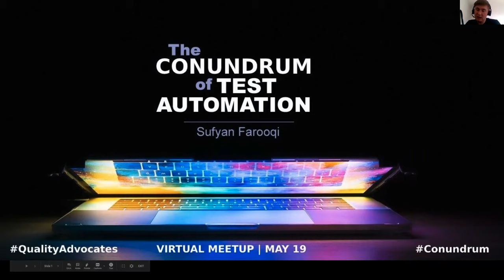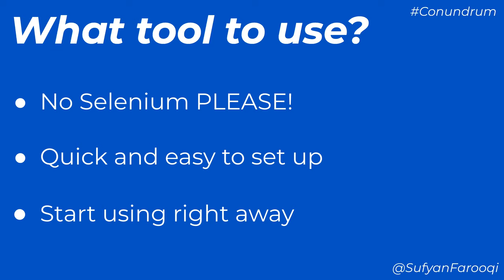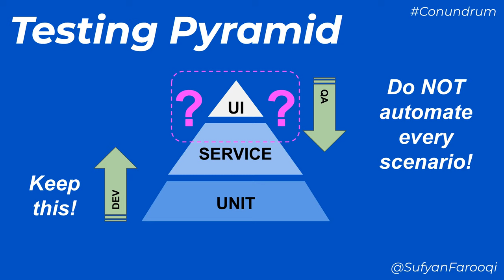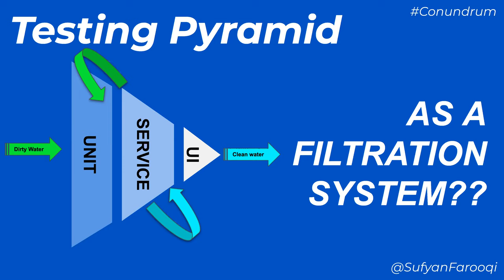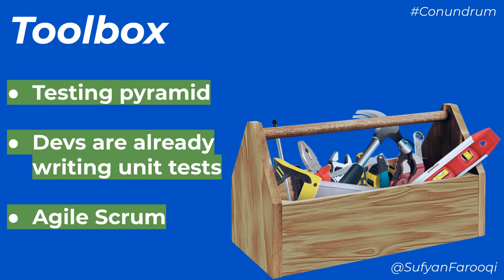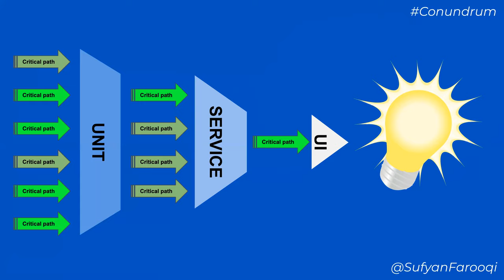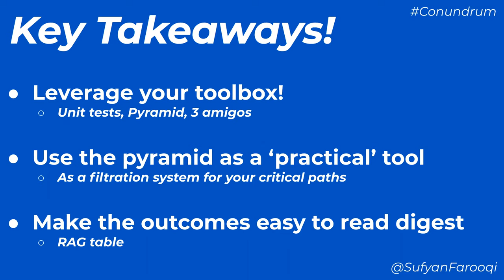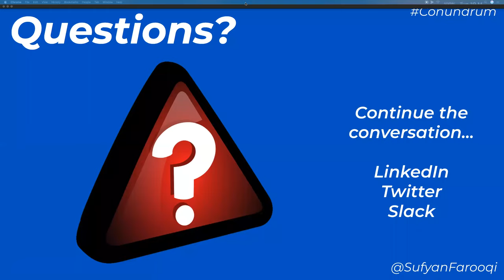Quality Advocates, The Test Automation Conundrum by Sufyan Farooqi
Summary:
In a world that is fast moving to a DevOps culture where testing needs to be happening continuously, the role of test automation is expanding day by day. Companies are investing heavily in automated testing frameworks and infrastructure. A QA is then given the reigns to start automating stuff! Some of the questions that we as QA often struggle with are:

What should I automate first?
Do I write an automation script for every test case?
What role should your developers play in this?
How can I be confident that we have the appropriate automation coverage for a feature?
How can I be confident the automation coverage is at the right level (unit, service, UI)?

In this talk, Sufyan shares an innovative approach using the well vetted testing pyramid as a ‘practical usable tool’ rather than a ‘metaphor’ or a ‘strategy guide’. After this talk you will see the test pyramid differently and understand how to practically use it to help you answer these questions and more!

About our Speaker - Meet Sufyan Farooqi
With 15 years in the QA industry, Sufyan brings a wealth of knowledge and experience. Spanning two countries and across multiple industries some of which include: education, medical, financial, and sports.

Currently, Sufyan is a QA Lead at a fast growing proptech startup in London where he is bringing some innovative ideas to the table. He is passionate about process improvement and finding new, innovative approaches to testing. He has a keen desire to take his ideas to a wider audience and hopes to make your QA teams’ lives just a little bit easier!